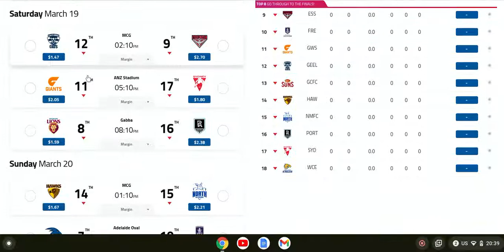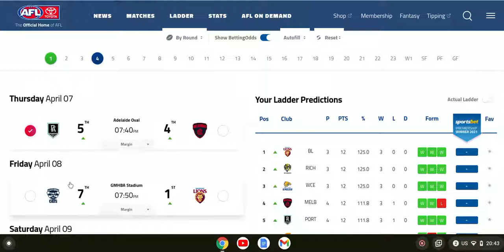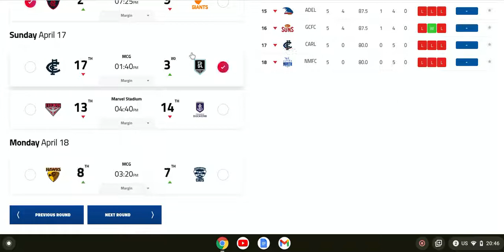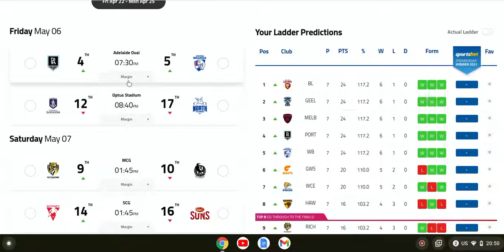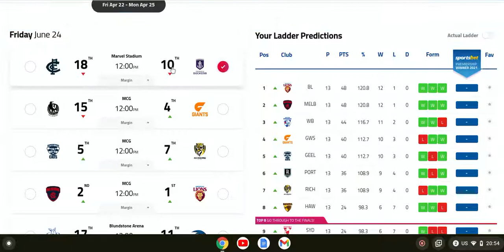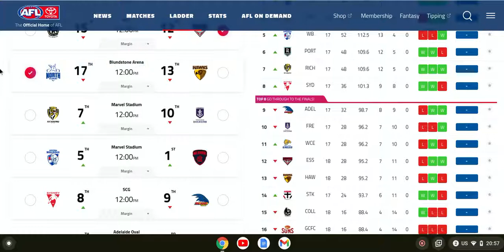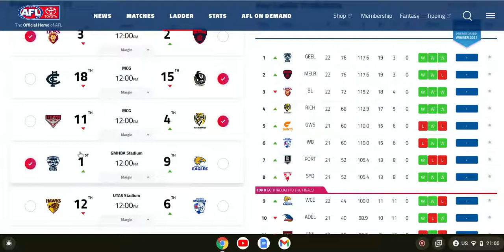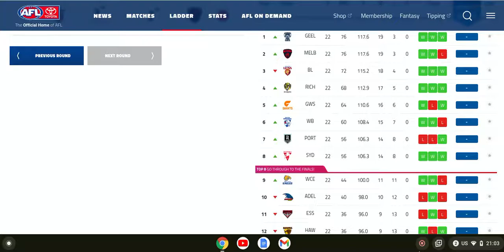My 2022 AFL Predictions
In this video I will be predicting what will happen in the 2022 AFL Season based on educated guesses. I will also be predicting finals and individual player awards